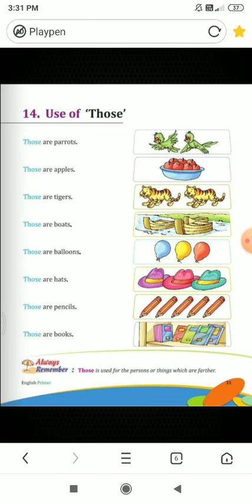Class UKG|English|Chapter 14|Use of Those